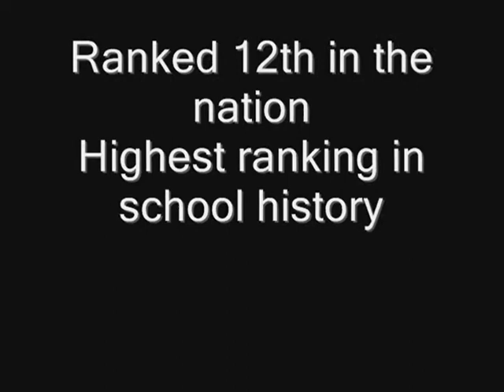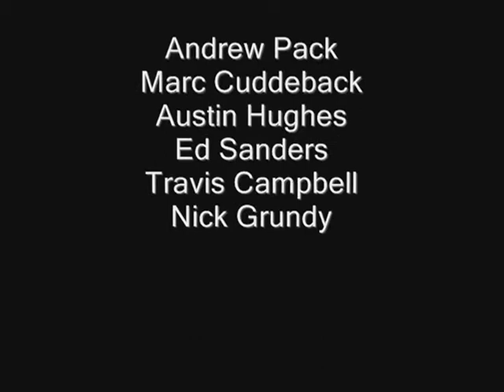Wayne State Warriors Football 2010 part 2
In the heart of Detroit, the 2010 Wayne State University Warrior football team completed its most successful season thus far going 9-2 and as GLIAC South Divison champs. but we're not finished yet.